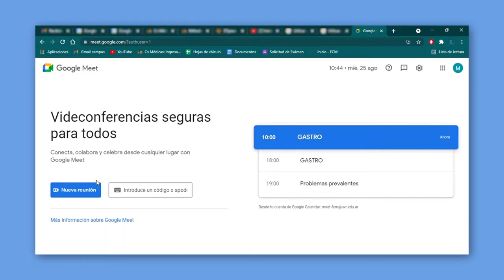¿cómo dividir meet en grupos? | Tutoriales para docentes | FCM UNR